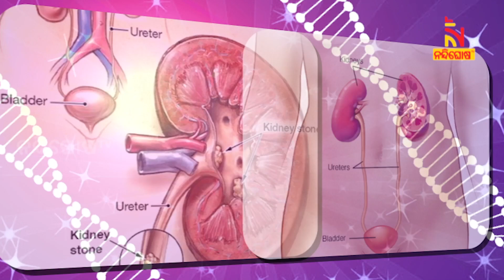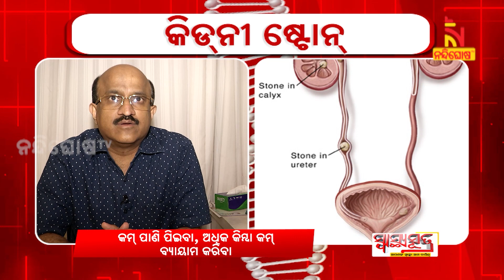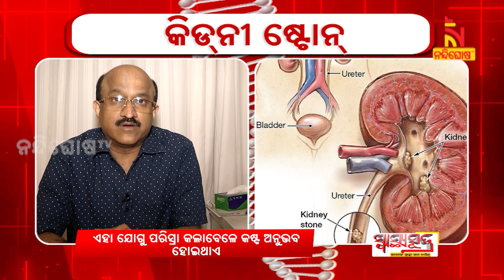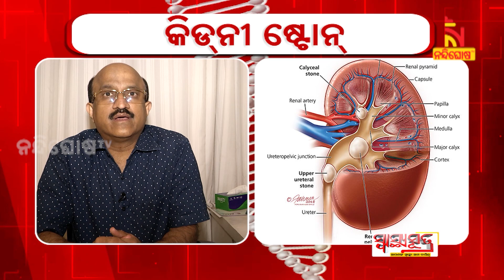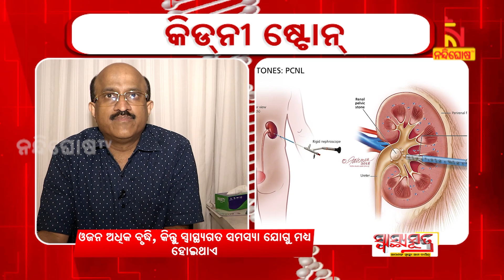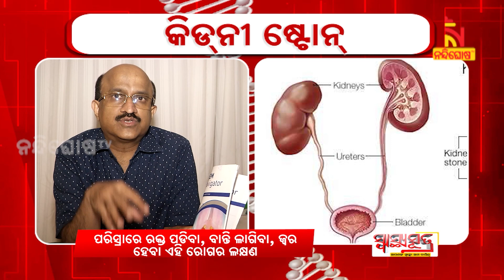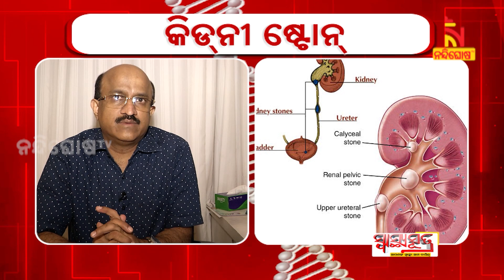SWASTHYA SUTRA | ଷ୍ଟୋନ ରୋଗର କ'ଣ ରହିଛି ଲକ୍ଷଣ ? | NandighoshaTV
* DishTV Channel No: 1367
* Airtel Digital TV Channel No: 611
* TATASky Channel No: 1779
* hathw@y Channel No: 731
* Ortel Channel No: 707
* Videocon d2h Channel No: 840
* SITI Channel No: 17 & 458
* GTPL Channel No: 719
* SUN Direct Channel No: 667
* Asianet Channel No: 219